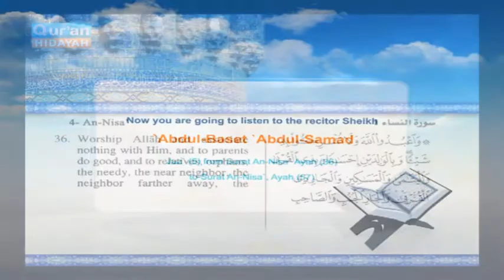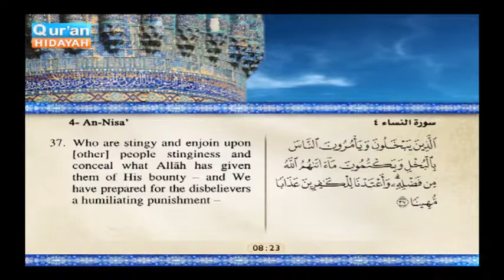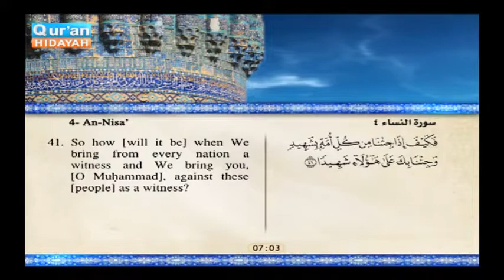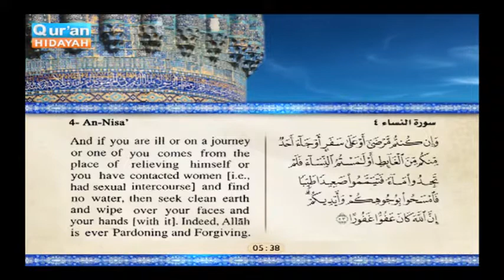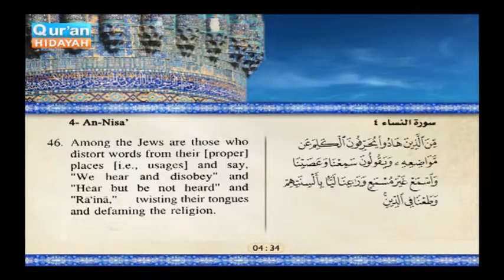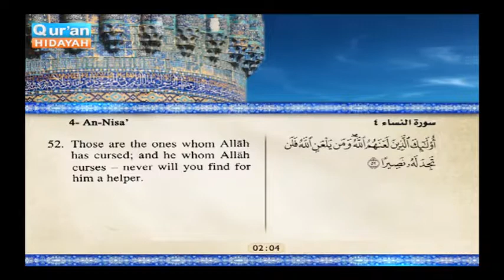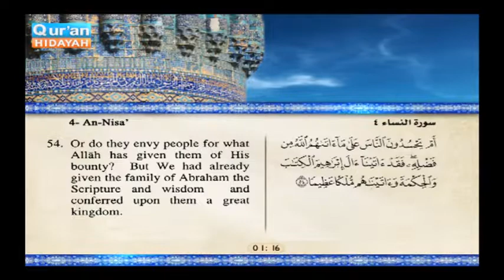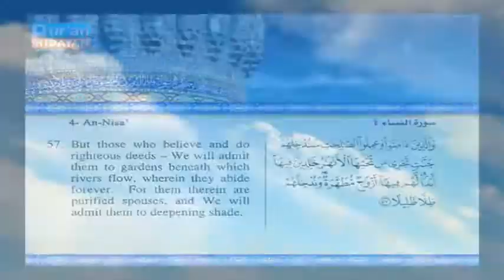Surat Al Nasa, from verse 36 to verse 57